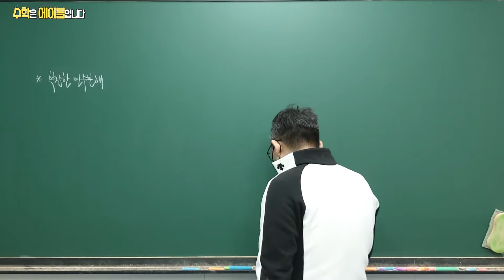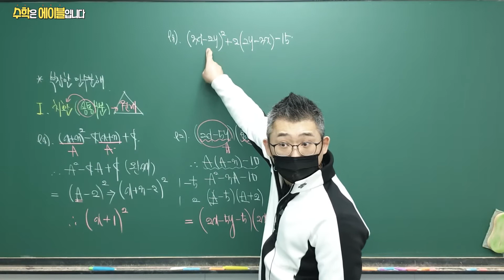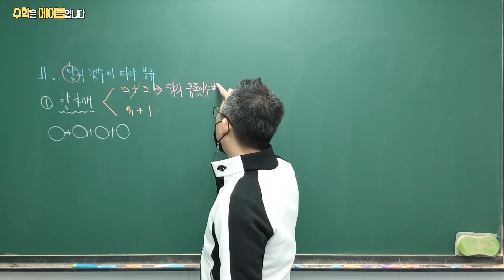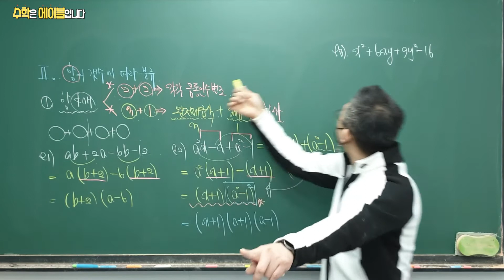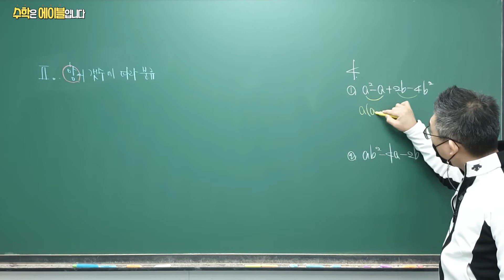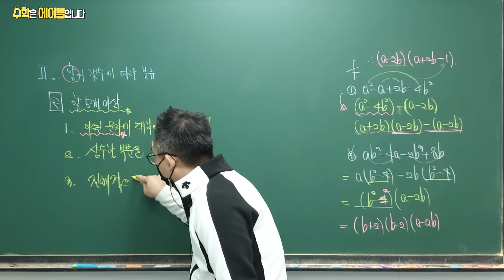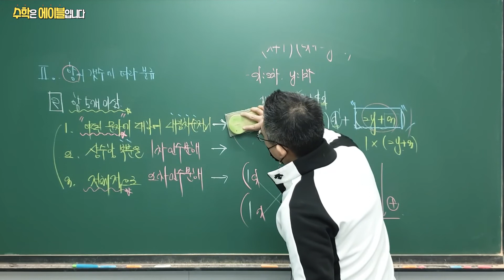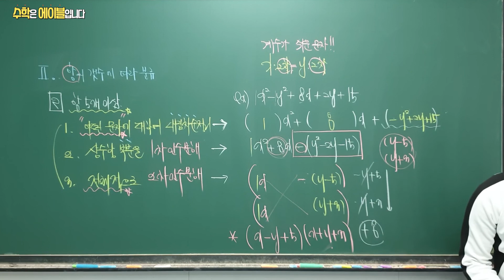[LIVE수학강의] 중학교 “복잡한 인수분해” 쉽게 푸는 패턴 공식 😎 👍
평택 송탄에 위치한 소수정예 개인별 맞춤식 수학 전문학원

▶ 무학년 레벨 진도수업 & 1+1 교차 선행
▶ 과외식 대면 맞춤 수업진행
▶ 개념반 & 문제풀이반 & 속성 선행반   별도 운영
▶  강의학습+코칭학습+학습플랜
▶ 체계적관리와 선택학습으로 효율적인 수학 공부의 방향 제시
▶ 인원 마감제 학원